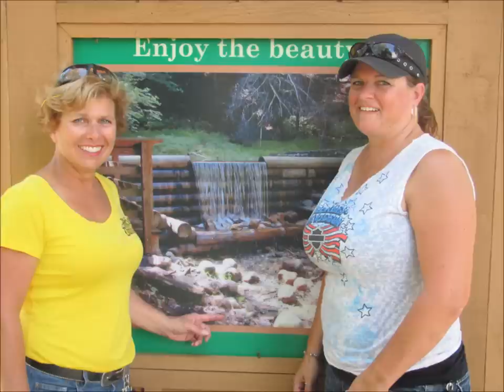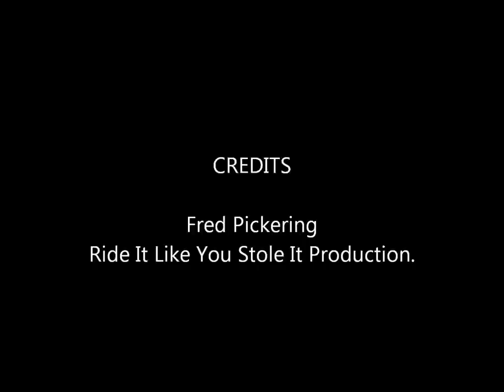A Tribute to good times and good friends Riding Michigan.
When this song was released it spoke out to not only Detroit but the whole state . It also sent a powerful message of the great times we have on bikes riding .